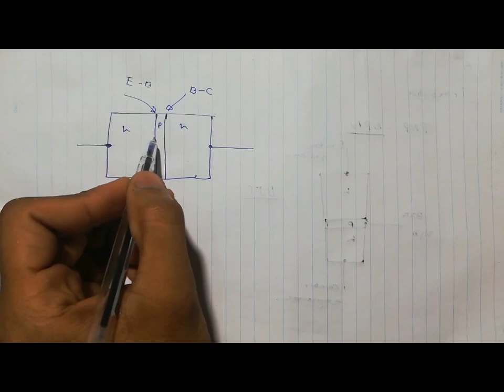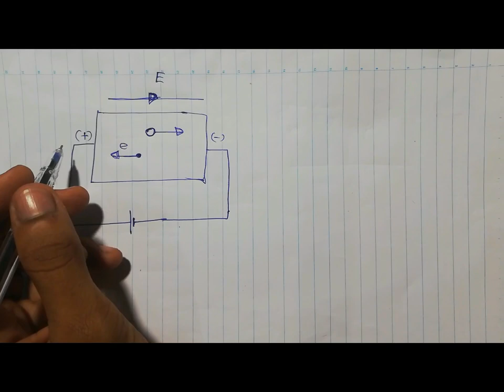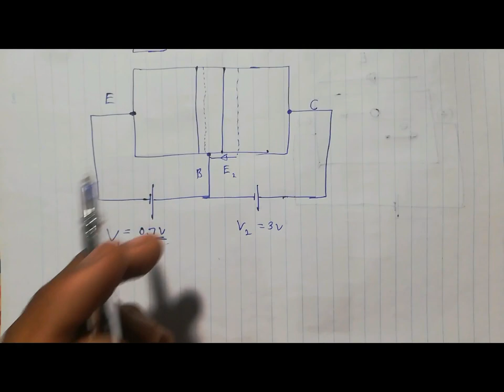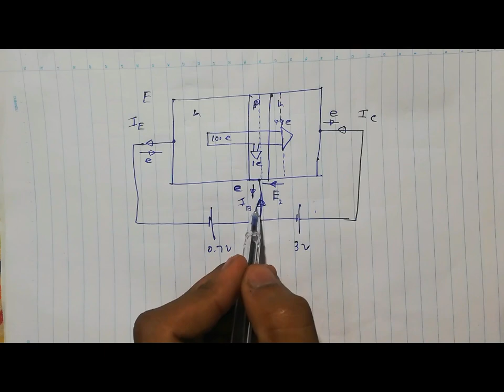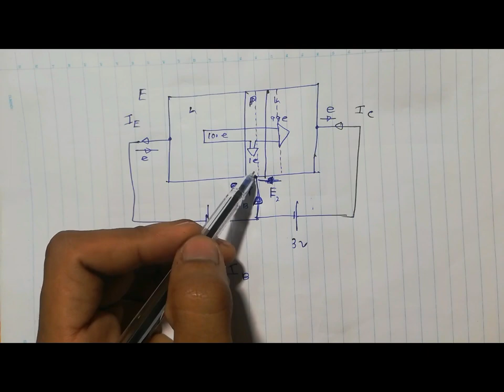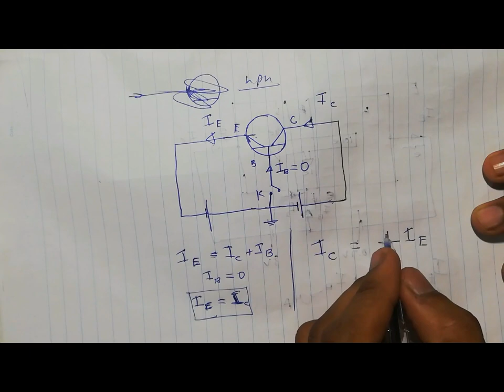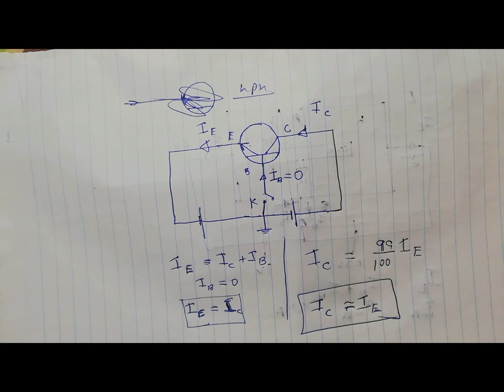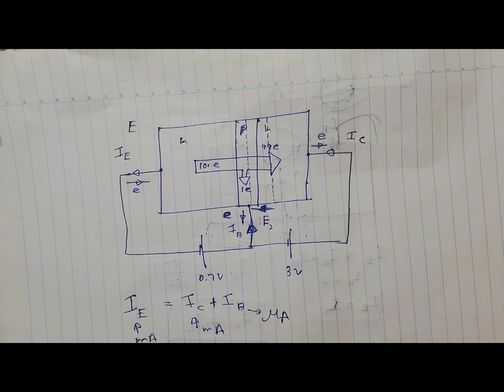ට්‍රාන්සිස්ටරය පලමු කොටස. ක්‍රියාකාරිත්වය මුල සිටම සරලව පැහැදිලි කිරීම. Subscribe 😃, like & share ❤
අපගේ මුල් video නැරඹීමට පහත link වෙත පිවිසෙන්න.😃😃😃
කොරෝනා නිසා පස්සට ගිය උසස් පෙල